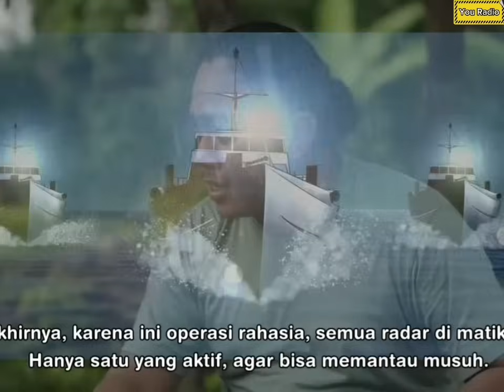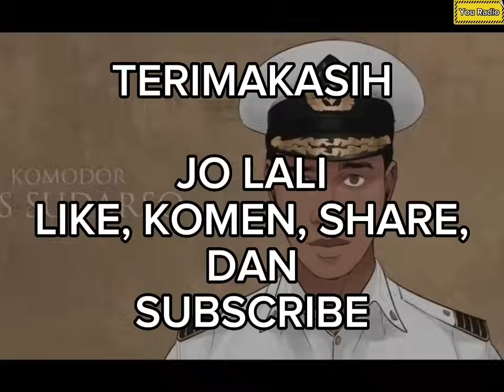KESERUAN BU SITI DAN BOGANG❗DAPAT PELAJARAN BERHARGA❗CERITA KAMPUNG RIWIL❗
Hasil bukan yang utama tujuan hanya untuk menghibur dan terhibur.

Bandi bercerita tentang perjuangan yos sudarso pahlawan bangsa.

Conten hiburan, komedi, kelucuan, tragedi, pembelajaran, kepolosan orang orang desa tanpa seting seting apa adanya dan tidak untuk menghina, merendahkan, semata mata hanya untuk menemani waktu istirahat sambil ngopi.
Semoga memberikan sedikit manfaat dan hiburan dan ada kebaikan yang dapat di ambil.

Terima kasih,
Bakar Production
all artis Bakar
kampung riwil
all Crew Bakar
Pecinta budaya

vidio di buat BAKAR PRODUCTION
Utuk Job, endorse, promosi, hubungi langsung BAKAR PRODUCTION